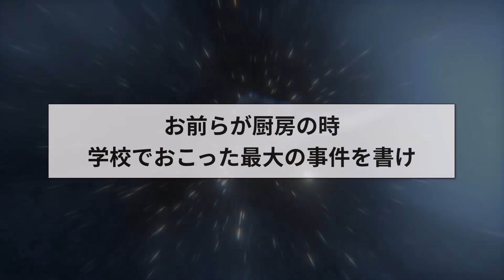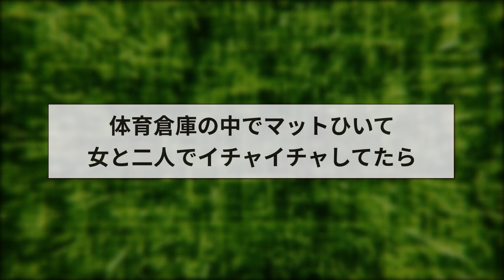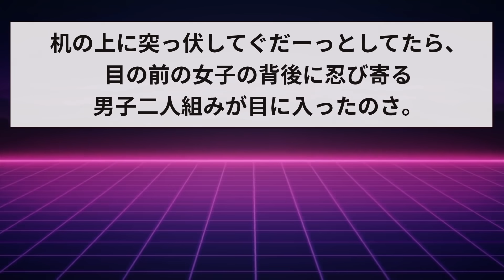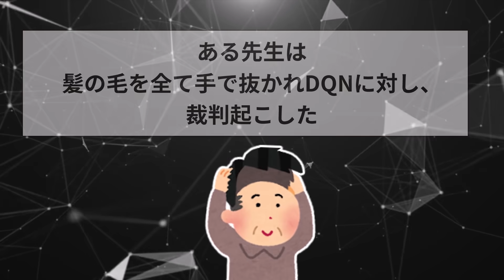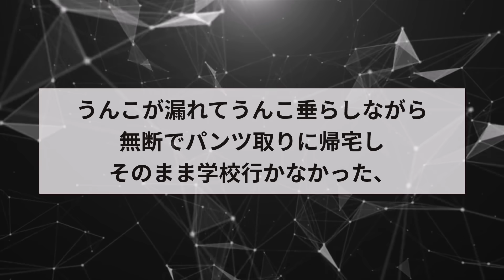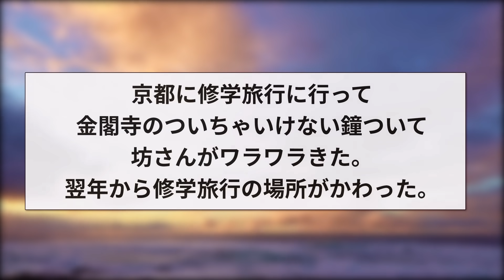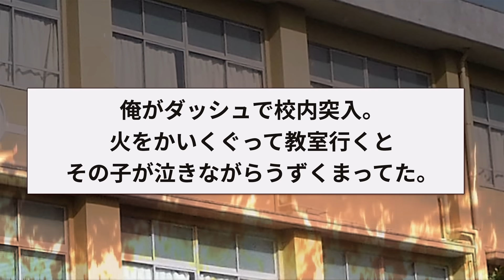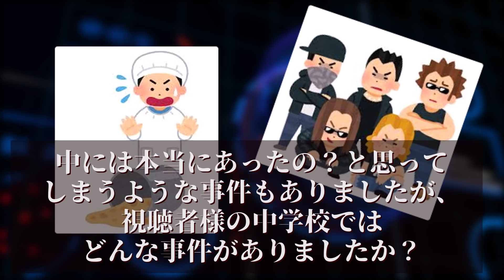【2ch面白いスレ】お前らが中学生の時おこった最大の事件おしえろww【ゆっくり解説】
今回は2ch民が語る～学校で起こった最大の事件集です。ネタバレすると全部面白いです

⏩【2ch面白いスレ】23歳の俺がゆとりどもに混じって成人式出席してきたｗ【ゆっくり解説】
⏩【2ch面白いスレ】アホな事件・犯人で打線組んだら腹筋崩壊www【ゆっくり解説】
⏩【2ch面白いスレ】マジキチ店員との言い合いが完全にコントwww【ゆっくり解説】